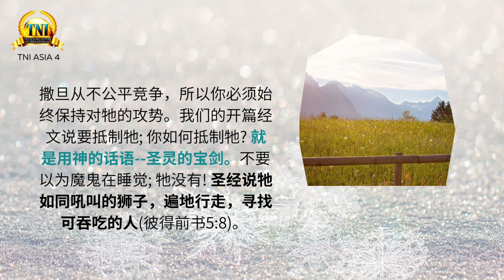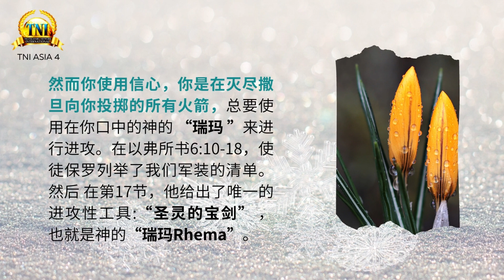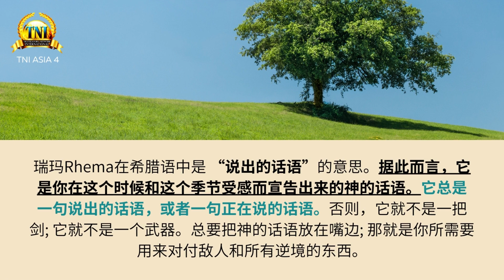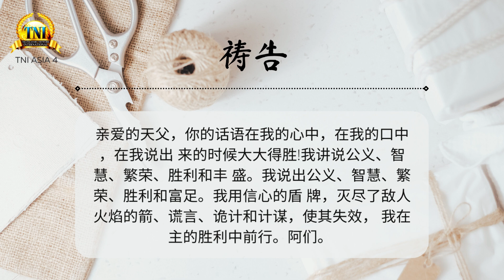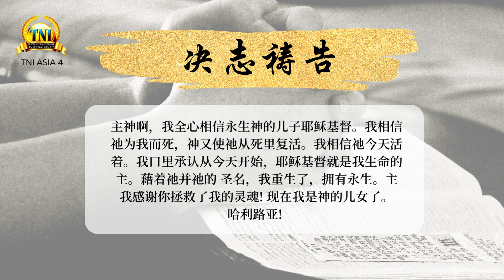让 "魔鬼 "逃之夭夭 ||| 13/12/2022 话语的实际 ||| PASTOR CHRIS OYAKHILOME